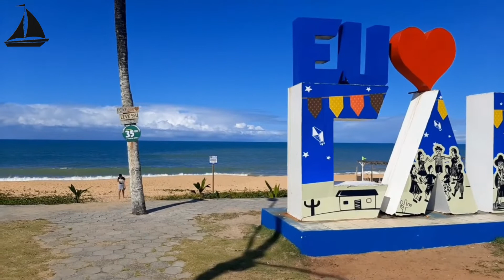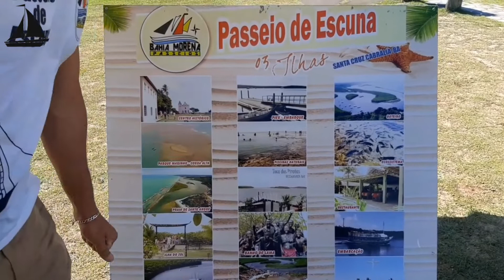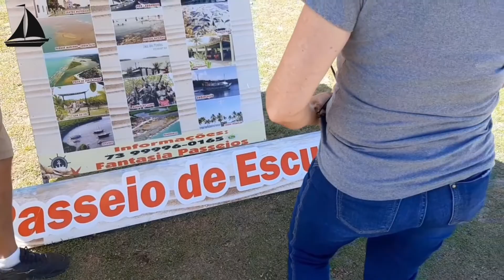Praia de Santa Cruz Cabrália - Mirante Cidade Histórica e Praia Arakakai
Santa Cruz Cabrália
foi o local onde a esquadra de Cabral celebrou a Primeira Missa, no dia 26 de abril de 1500.
Vizinha de Porto Seguro, Santa Cruz Cabrália é tão bonita quanto e mais calma que a ilustre cidade. Utilizada como uma opção à falta de vagas em Porto Seguro, Cabrália consegue atrair o turista por sua própria beleza natural
Praias paradisíacas são comuns no litoral nordestino e não faltam aqui. Para quem não gosta de ficar parado nas areias, Santa Cruz Cabrália oferece passeios de escuna para várias formações de recifes que fazem parte do seu litoral. Além disso, o centro histórico da cidade ostenta um mirante com uma vista singular da baía e o fato de ser tombado pelo Patrimônio Histórico e Cultural como parte viva da história do Brasil.

Santa Cruz Cabrália é uma cidade construída em 2 planos, seguindo a tradição portuguesa, tendo sido criada na margem norte da foz do Rio Mutary pelo navegador português Gonçalo Coelho, comandante da 2ª Expedição ao Brasil, que aportou na Baía Cabrália em 1503 para ali deixar os primeiros missionários, aventureiros e degredados, deixados ao lado da Santa Cruz de Posse

Passeios de escuna, travessia de rios, florestas e manguezais também são opções de lazer na cidade, ao norte da qual encontra-se o Rio João de Tiba.
Santa Cruz de Cabrália conta com bons hotéis, pousadas e campings, além de restaurantes distribuídos ao longo da orla.